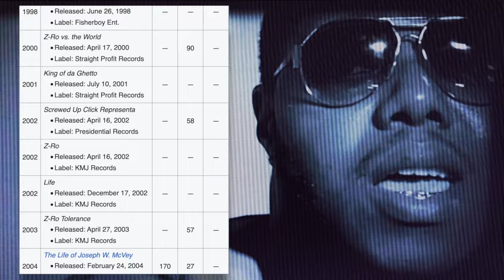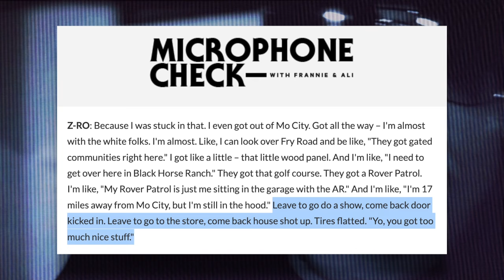What Stopped Rapper Z-RO From Going Mainstream? Stunted Growth Music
Today’s feature is one of those rappers whose resume you look at, who work ethic you notice and whose longevity that’s apparent and you’re confused as to why that didn’t all amount to more success and a bigger platform in the music industry. Z-RO is a rapper 47 years old now who’s recently released his 26th album. He’s been in the game since 17 years old  and released his first album in 1998 when he was 20-21. He’s done music with many mainstream artist, and even has a song with Shaquille O’Neal that’s done millions of views, similar to the multiple songs and official videos released by Z-RO that have done similar numbers. Yet if you ask the general rap or hip hop fan a question involving Z-RO it wouldn’t be a surprise if they don’t have a clue who you’re talking about, especially today. With more than 25 years in the game now, and more than that in studio albums, one thing’s for sure is notoriety or lack there of isn’t something Z-RO plans to let stop him from grinding and using his first love to provide for the 6 daughters he has, and not going back to the hood environment he grew up in that keeps people that look like him trapped there for what could be forever. He’s never had a platinum studio album, and his fans aren’t expecting him to drop the next chart topping song on billboard, but they do support his music almost cult like, and at lest understands and appreciates an artist like Z-RO for at least keeping it real about his experiences and never giving them shorts as far as the effort he puts into his craft. Yet and still for these reasons he never blew up mainstream and became a household name outside his target audience. What Stopped Rapper Z-RO From Going Mainstream? Stunted Growth Music

🎥 Intro 0:00
🎥 History 3:07
🎥 Stunt#1 4:26
🎥 Stunt#2 6:35
🎥 Stunt#3 8:49